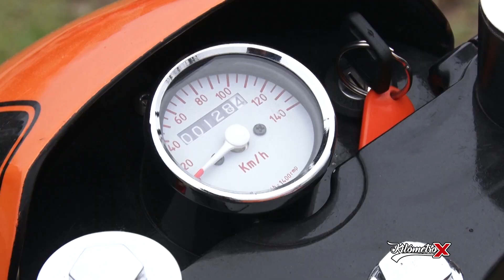Suzuki❌GS 450❌982❌Café Racer❌By KM X